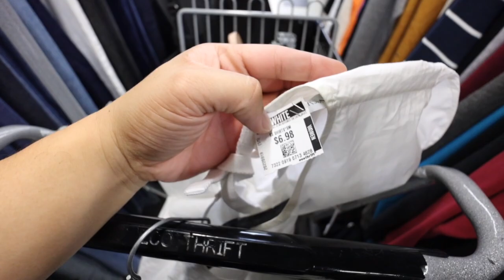$20 Celine, $30 Louboutin & More Crazy Luxury Designer Finds at the Thrift! Trip to the Thrift Ep178